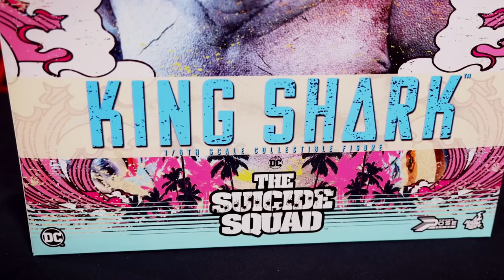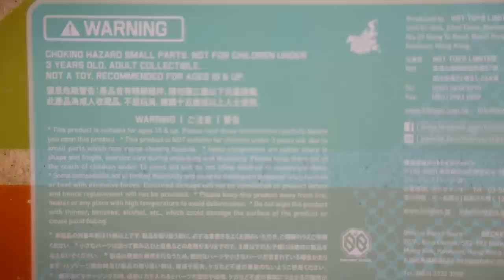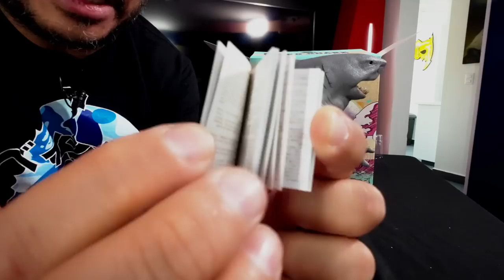KING SHARK, réplica a escala del letal y carismático integrante de The Suicide Squad